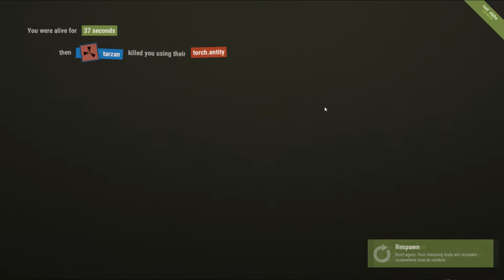RUST - SERVER WIPE RAIDING!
First day on Rust so I am getting use to it!